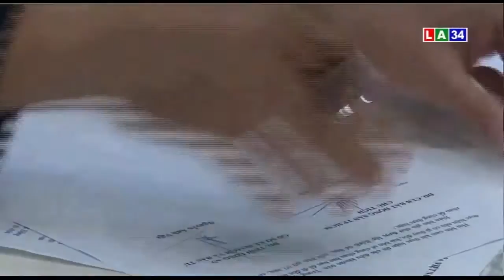Long An giao lưu, làm việc với Câu lạc bộ bất động sản TP.HCM | LONG AN TV